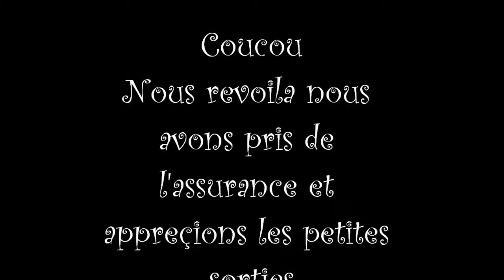video bébés gabie 7 semaines 00